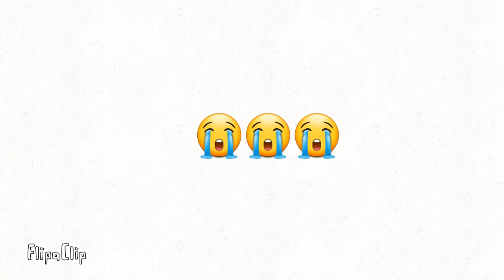I wont hit 2000 subs by tomorrow (used to be 1000)